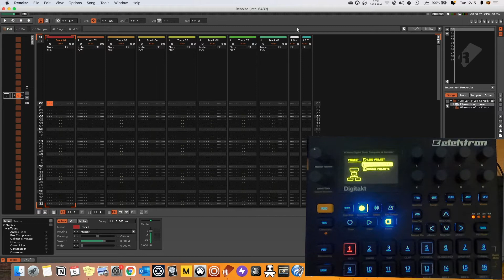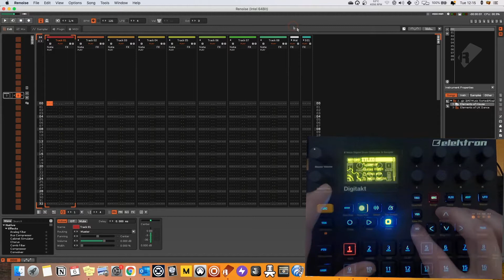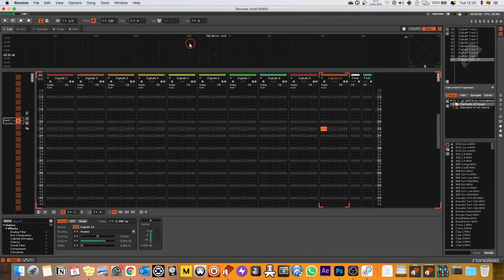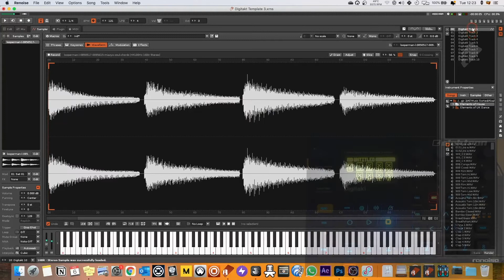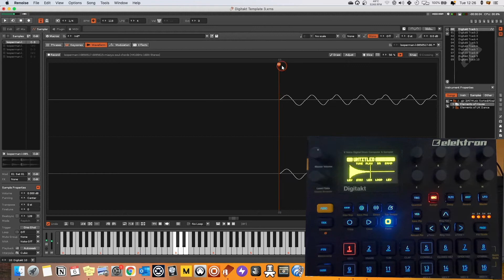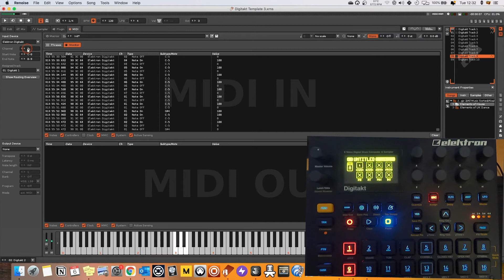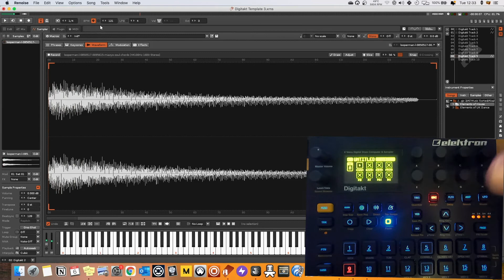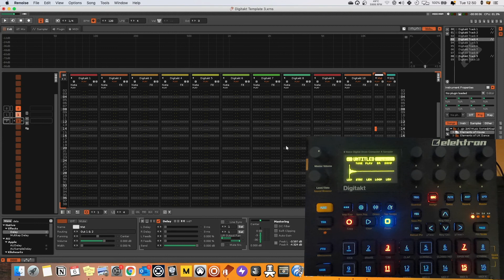Renoise vs Digitakt (Setup + Workflow)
Hope this is informative on how to combine Renoise and the Digitakt together. Amazing programme and device so why not use them both!

Intro: (00:00)
Setting Up Digitakt: (00:30)
Setting Up Instruments Renoise: (01:57)
Assign Renoise Tracks: (02:28)
Adding More Midi Instruments: (02:52)
Renoise Sample Editor Advantage: (06:44)
Renoise FX: (07:20)
Using the Extra Midi Channels 9-16: (07:46)
Outro: (10:26)